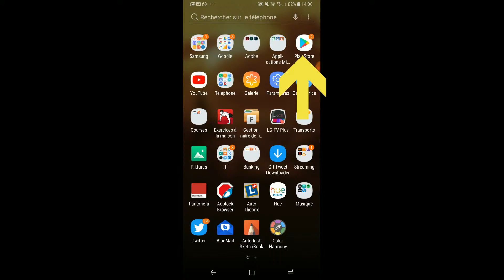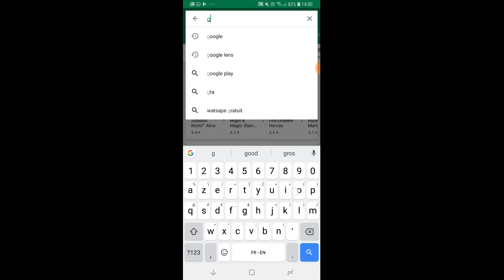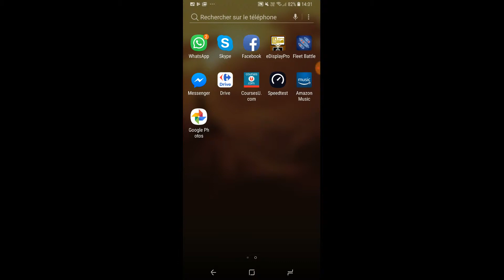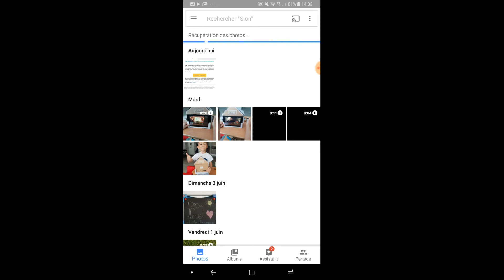Google photos Android